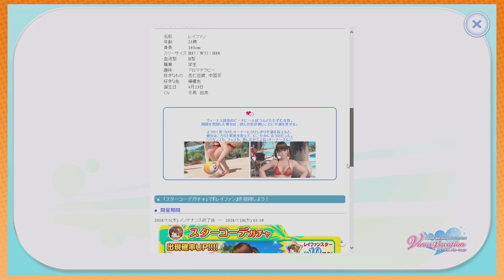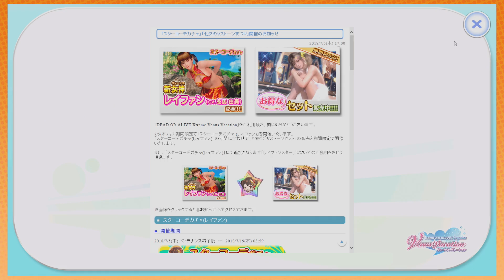Dead or Alive Venus Vacation: Meeting the Ladies - PART 1 - Game Grumps